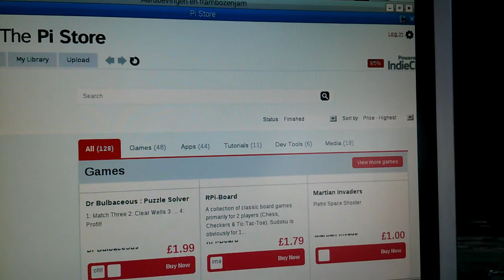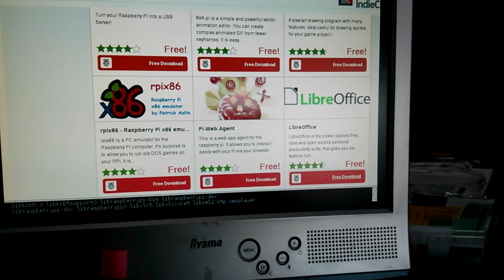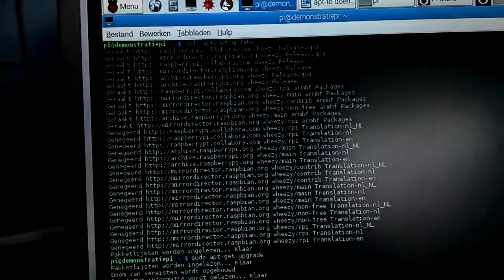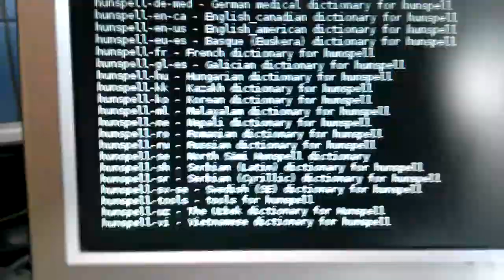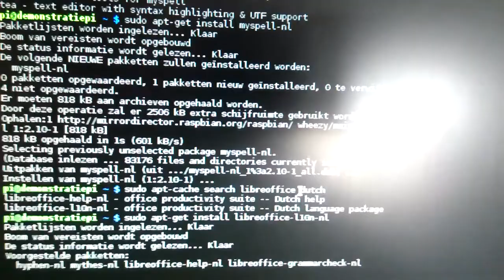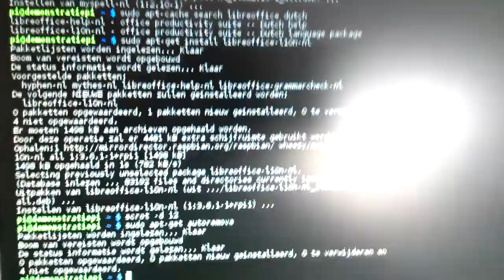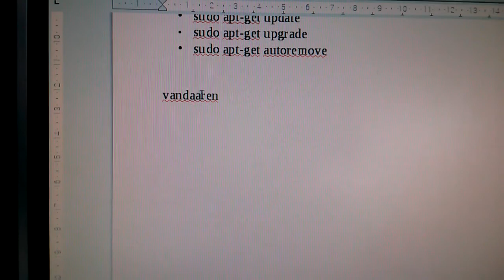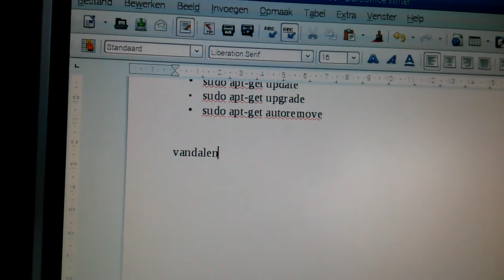LibreOffice 3.6 op de Pi 2 B in het Nederlands m.b.v. terminalopdrachten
LibreOffice gedownload uit de Pi Store en daarna aanpassen aan een Nederlandse omgeving, de Nederlandse taal, met behulp van een paar terminal opdrachten. We gebruiken sudo apt-cache search & sudo apt-get install om te insalleren. Andere regelmatig terugkerende terminalopdrachten als sudo apt-get update en sudo apt-get upgrade komen ook langs.